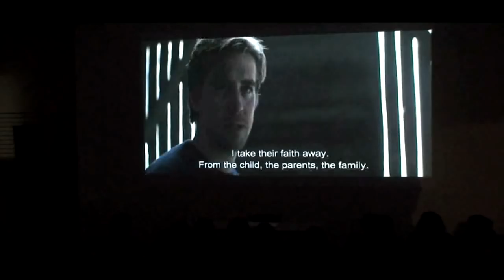Slavoj Zizek - Religion and Its Contents 2: Is There a Post-human God?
Cultural critic Slavoj Žižek is the most famous and controversial psychoanalytic philosopher in the world today. His books include such classics as Everything You Always Wanted to Know About Lacan... But Were Afraid to Ask Hitchcock, Interrogating the Real, and Absolute Recoil: Towards a New Foundation of Dialectical Materialism, films include The Pervert's Guide to Ideology and The Pervert's Guide to Cinema, and he is the subject of Astra Taylor's documentary Zizek! In this second of two talks in Southern California, he interrogates the contemporary religious impulse. Žižek holds positions at the University of Ljubljana, NYU and the University of London.